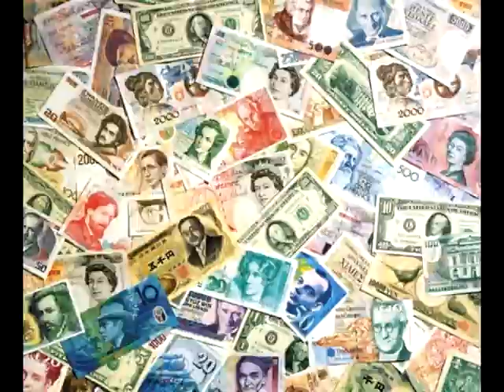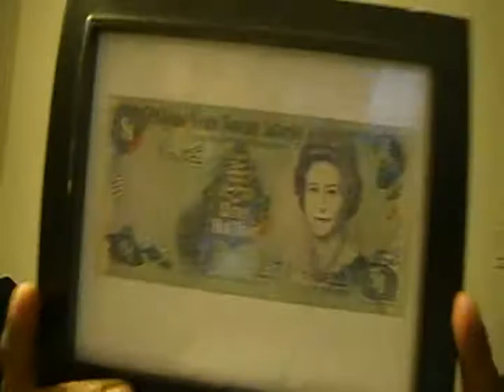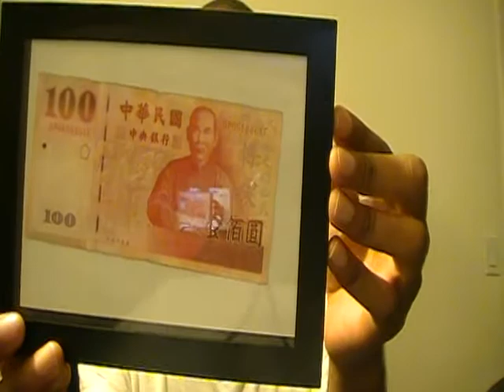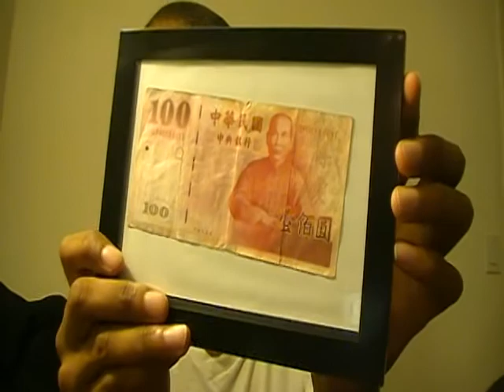Countdown to Graduation: Part 4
An honorable "BlueRaven" mention today.  Beware of the spirit of greed.  15 days remaining.